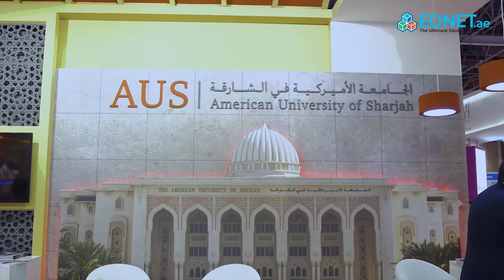AUS Events | American University of Sharjah participates in GETEX 2018: Dr. Valerie Lindsay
American University of Sharjah (AUS) participates in the Gulf Education and Training Exhibition (GETEX), the region’s oldest education led event, supported by the UAE Ministry of Education, KHDA and the Knowledge Fund. This is the place where the finest education institutes and professional training providers get the opportunity to interact with the next batch of aspiring students.

Every year, the GETEX attracts over 35,000 local and expatriate students who are at the threshold of college life and actively looking for higher education, professional development and training options.

Here, Dr. Valerie Lindsay, Director of Graduate Programs and Professor of Management at American University of Sharjah School of Business Administration talks about opportunities available at American University of Sharjah School of Business Administration both at Master Degree levels, especially the world class Master of Business Administration (MBA) and Master of Science in Accounting (MSA).

Video courtesy of EdNet, The Ultimate Education Network for universities and colleges in the United Arab Emirates.